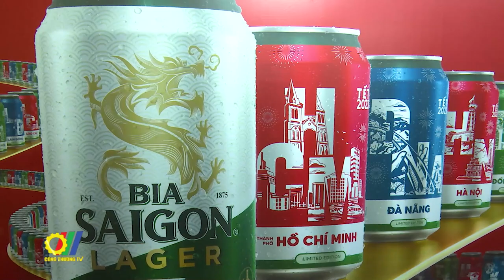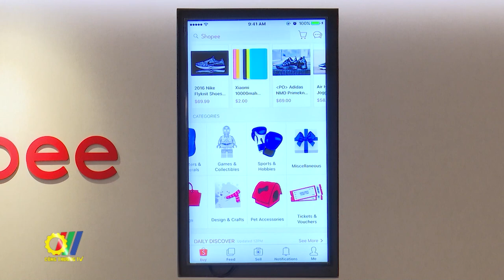Bộ Công Thương chuẩn bị tổ chức Chương trình KMTT quốc gia 2023 - Vietnam Grand Sale 2023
Nhằm tăng cường hoạt động xúc tiến thương mại gắn với đẩy mạnh xây dựng thương hiệu hàng Việt Nam, thực hiện đồng bộ, quyết liệt các giải pháp phát triển thị trường trong nước, kích cầu tiêu dùng, đa dạng các hình thức mua hàng, khuyến mại, đẩy mạnh hoạt động sản xuất, kinh doanh, lưu thông góp phần phục hồi và phát triển kinh tế của đất nước theo chỉ đạo của Chính phủ, Bộ Công Thương đã ban hành Quyết định về việc tổ chức Chương trình “Khuyến mại tập trung quốc gia 2023 – Vietnam Grand Sale 2023” từ ngày 4/12/2023 đến ngày 10/1/2024…